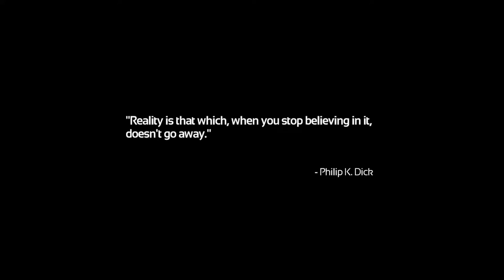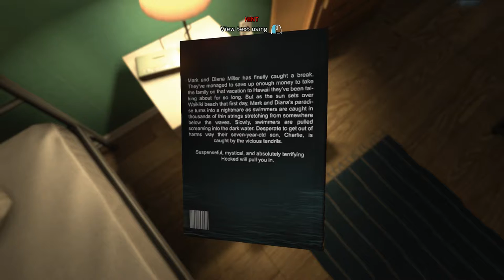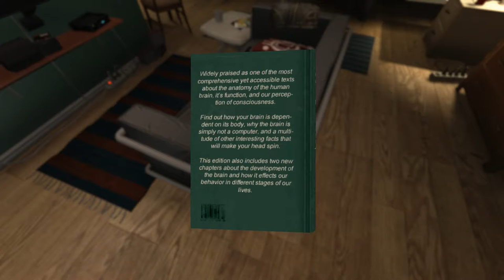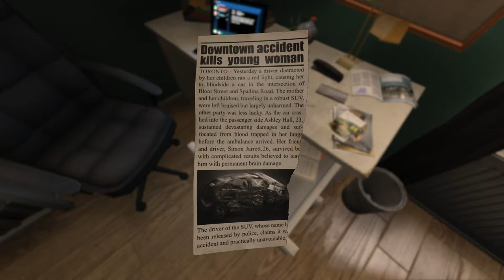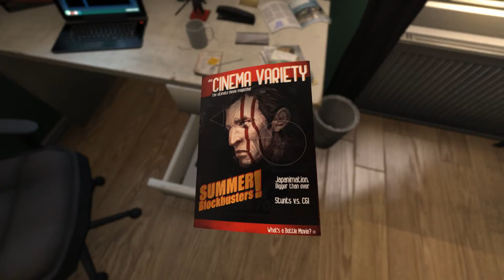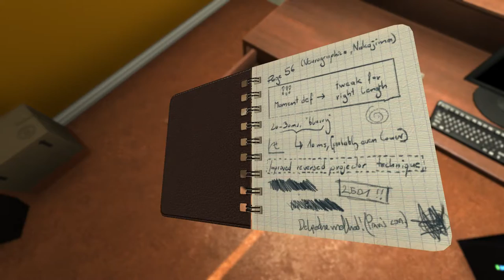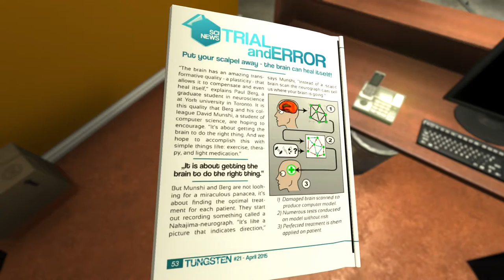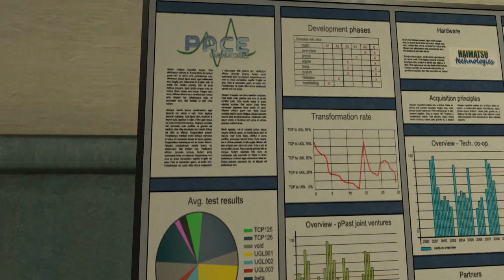SOMA Let´s Play #01 | Awekening at Upsilon, PATHOS-II | PC Gameplay GTX 1080Ti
▼ Let´s Play SOMA (PC Sci-Fi Horror Game)

From the creators of "Amnesia: The Dark Descent" comes SOMA, a Sci-Fi horror game set below the waves of the Atlantic ocean. Struggle to survive a hostile world that will make you question your very existence. It is an unsettling story about identity, consciousness, and what it means to be human.

▼Title: SOMA
►Genre: Action, Adventure, Indie
►Developer: Frictional Games
►Publisher: Frictional Games
►Release Date: 22 Sep, 2015

▼ PC Specs:
• 32GB RAM DDR4-RAM - 3000MHz Corsair Vengeance LPX